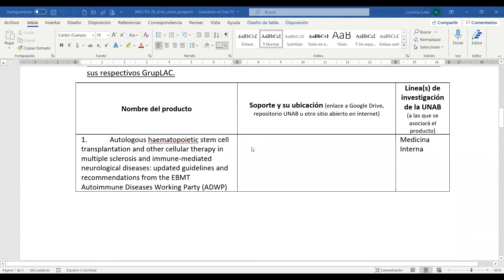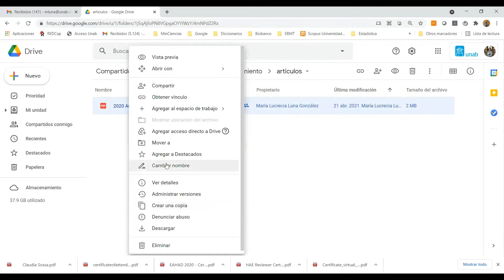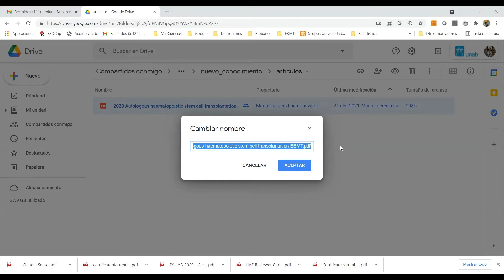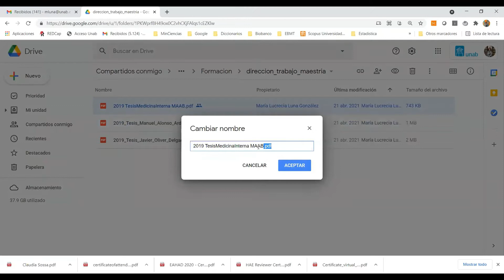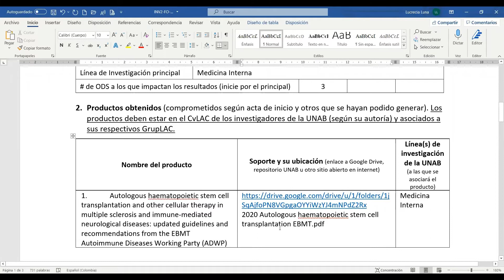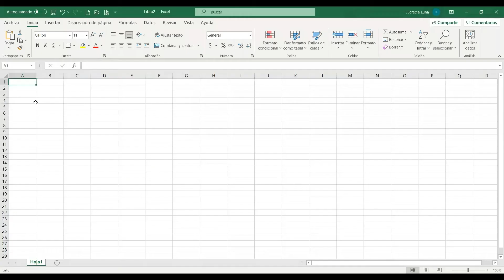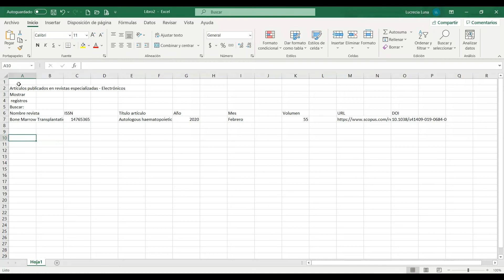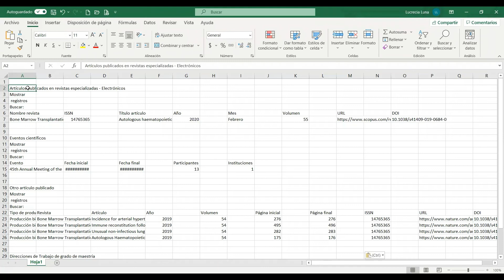Instructivo para diligenciamiento del acta de cierre de proyectos de investigación.